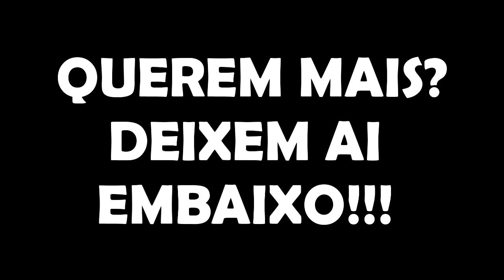Minecraft - WHO'S YOUR BROTHER? - IRMAO MAIS VELHO